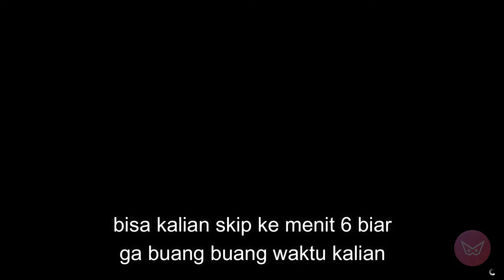RUMAH ANEH DI GTA 5 ONLINE - Misteri GTA 5 Online Indonesia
Selamat datang dichannel ZAG GAMER, channel ini membahas berbagai hal seputar game game dari Rockstar Games seperti misteri, tips, dan juga hal lainnya.